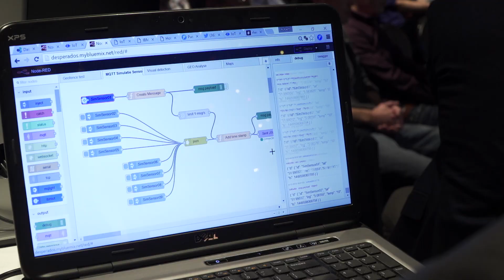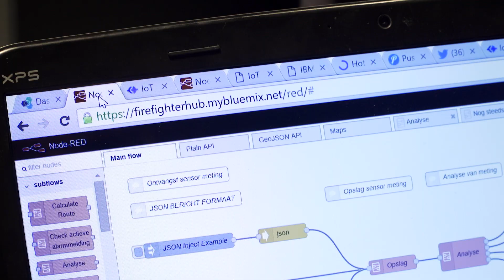Sogeti IoT-Battle finale 2015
Reporter Steven was aanwezig bij de Sogeti IoT-Battle en sprak met jury, organisator en winnaars. Hij zag acht teams van enthousiaste Sogetisten met inspirerende ideeën en prototypes. Bekijk het verslag.